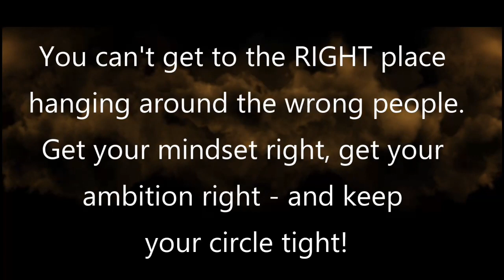How To Rise Above When Life Hits Hard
How To Rise Above When Life Hits Hard. This video is from our live talk show "Wake Up Wild" that's recorded every Monday on our Facebook Page. Enjoy!